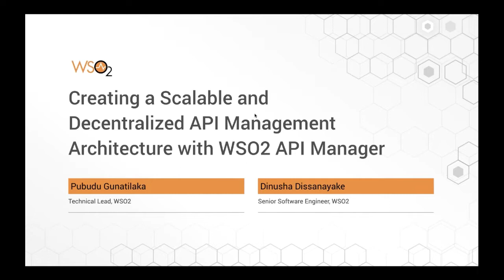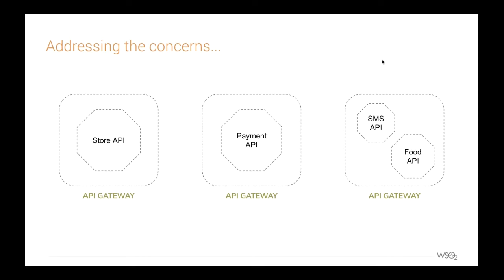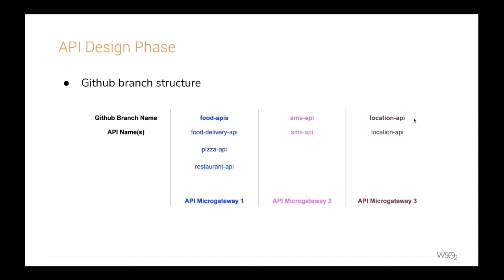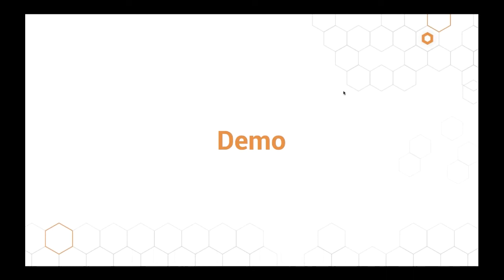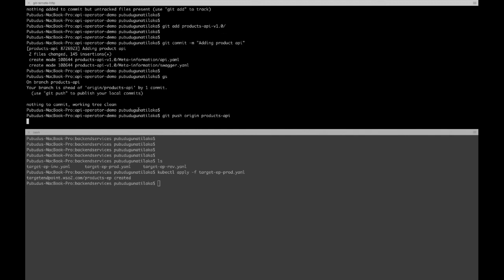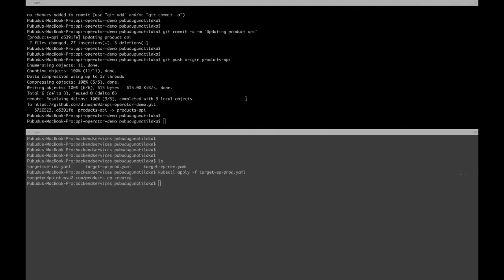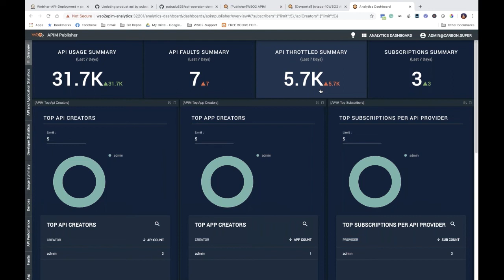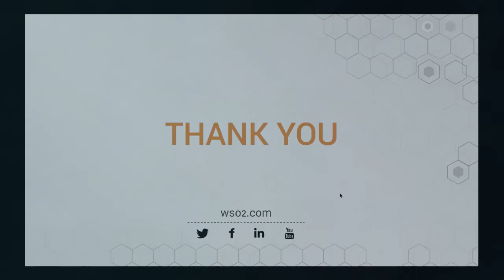Creating a Scalable and Decentralized API Management Architecture With WSO2 APIManager, WSO2 Webinar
Centralized API management architecture is a common practice in any API management story. With the rapid growth of businesses, centralized API management has become challenging due to issues such as scalability, resource allocations per API, enforcing different security mechanisms, complex API mediations, API shaping, and grouping APIs.
A decentralized API management architecture solves all these concerns by enabling you to build a scalable architecture to handle millions of API requests. This solution is based on cloud native technologies for which we have introduced a Kubernetes API operator in WSO2 API Manager. You can use the Kubernetes API Operator to deploy APIs for individual microservices or compose several microservices into individual APIs.
This webinar will explore how you can create a scalable, decentralized API management architecture with WSO2 API Manager. By doing so, you can create an end-to-end solution for your entire business functionality — from microservices, to APIs, to end-user applications.
Discussion points include:
* Moving from centralized to decentralized API management architecture
* Key concepts in an decentralized API management architecture
* Introduction to the Kubernetes API Operator
* How to build a CI/CD flow on decentralized architecture
* A live example demo